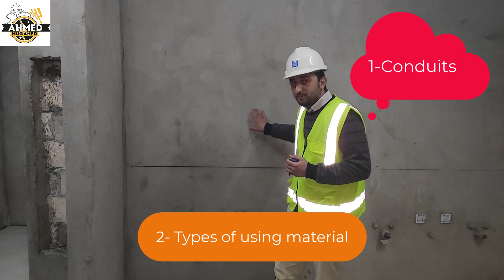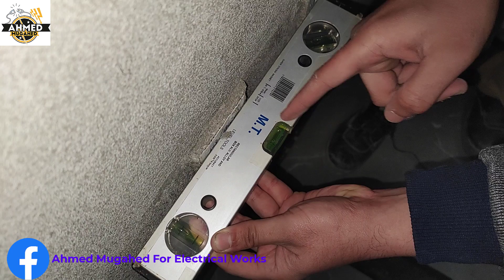BackBoxes in Public Toilet Part (1) - تأسيس علب كهرباء الحمامات العامة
نستكمل حديثنا عن المرحلة الثانية في First Fix من تأسيس كهرباء المنشآت العامة حتى تشطيبه نهائيا مثل الأبراج الإدارية أو التجارية أو المنشآت الصحية بهذا الفيديو بعنوان  الباك بوكس في الحمامات العامة:-
⚡ تقسيم الفيديو:-
0:00 المقدمة
1:28 المعلومات الأساسية قبل بدأ اي مشروع
1:37 Types of walls
2:11 Types of using material
4:02 Fixing and installation in site
5:23 adjust B.B point
5:34 Location by Offset and F.F.L lines
6:52 Shop drawing refer to Architecture (Decoration )engineer
8:57 LED Strip Lighting
9:38 Dots
12:10 Water Balance
13:09 Back Box Cover
13:17 Lines inside Conduits raceways
14:00 تنويه عن الأجزاء السابقة
14:10 Conduits Raceways
15:25 الخاتمة

اللهم تقبل واجعله خالصاً لوجهك الكريم🌸🌸
وشكراً جزيلاً على دعمكم لنا ⁦❤️⁩
و إلى لقاء آخر فر المراحل المقبلة بمشيئة الله تعالى.
 ودمتم بود 🌸🌸🌸

👈لسرعة الوصول الكل الفيديوهات المتعلقة بمرحلة ال First Fix عملنا ليكم القوائم التالية (البلاي ليست) :-

رابعاً: مرحلة حوامل الكابلات ونقل الكهرباء بداخل المنشآت الإدارية والطبية والصناعية والأبراج السكنية على القائمة (البلاي ليست) التالية

سادساً: كيفية التنسيق بين (مهندس الكهرباء) و(مهندسي المعماري والمدني والمكيانيكا) حول الأسقف الخرسانية على القائمة (البلاي ليست) التالية:-

👈وتابعنا على صفحتنا على الفيس بوك عشان يوصلك كل جديد

م. أحمد مجاهد 🌷
 أشهر الأخطاء
مرحلة الدق والتركيب
تثبيت البواطات
تثبيت البوكسات
مسارات الكهرباء
مواسير الكهرباء
تأسيس كهرباء
كورس مهندس كهرباء موقع تنفيذ
احترف الكهرباء
تعلم المقاولات
الكهرباء بالمنشآت
المهندس احمد مجاهد
electrical backbox,
electrical back box installation,
electrical back box,
backbox شرح,
electrical backbox مراجعة,
electrical backbox للمبتدئين,
electrical backbox طريقة استخدام,
electrical backbox طريقة استعمال,
electrical backbox بالعربي,
electric circuit 2 شرح
الباك بوكس الكهربي

 أشهر الأخطاء
مرحلة الدق والتركيب
مسارات الكهرباء
مواسير الكهرباء
تأسيس كهرباء
احترف الكهرباء
تعلم المقاولات
الكهرباء بالمنشآت
المهندس احمد مجاهد